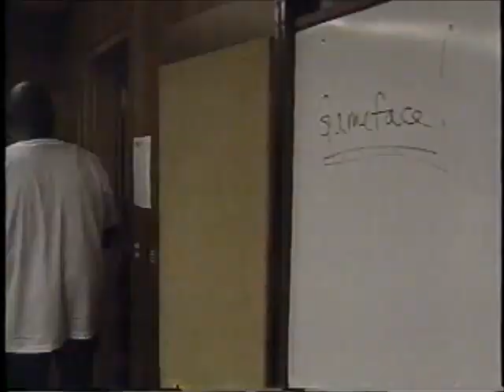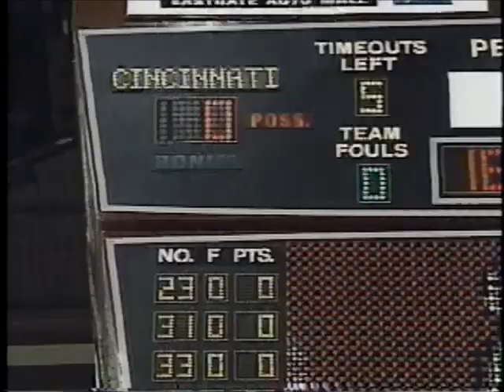June 1, 1995 - 1992 UC Bearcats reunion team vs USSR (Ch. 19 WXIX feature)